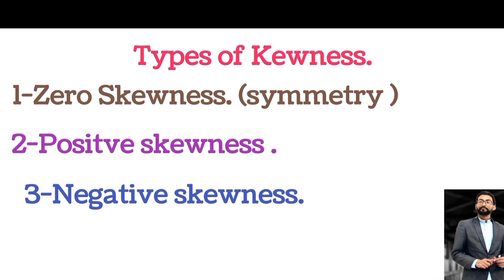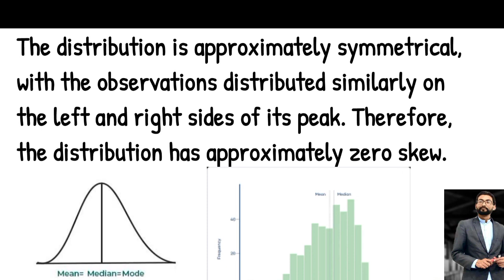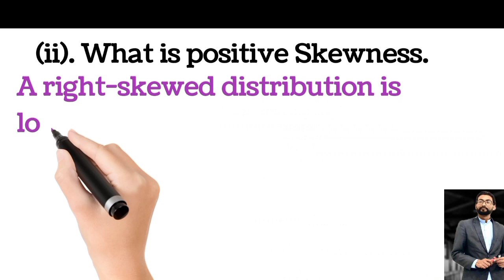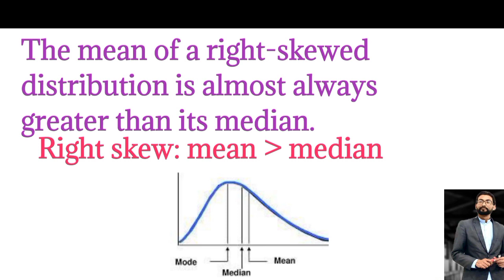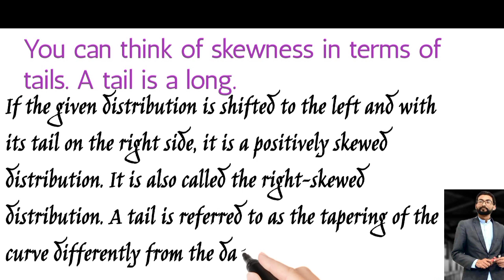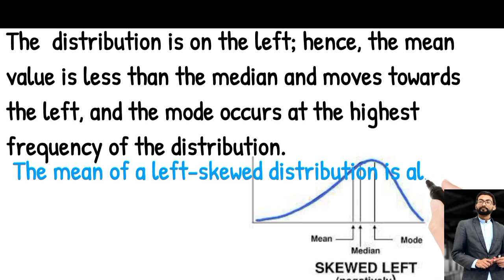what is skewness | Types of skewness | ADPCS | Bsmath | GCUF | basic concepts of skewness.